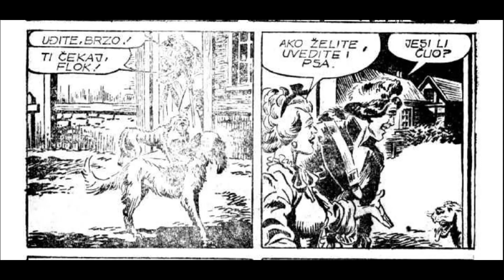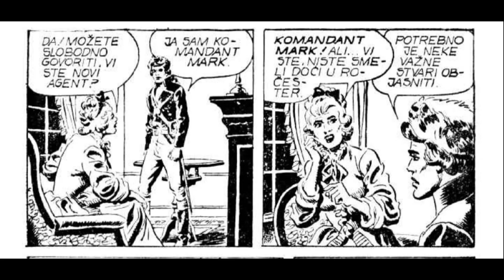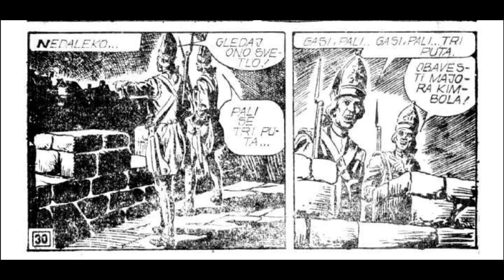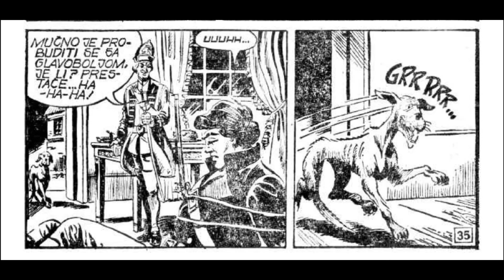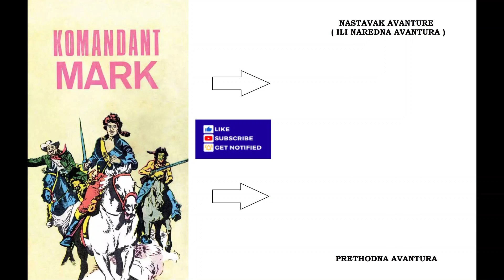Podzemni hodnik - Komandant Mark - I deo (ZS 218)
Epizoda:  Podzemni hodnik - I deo (ZS 218)